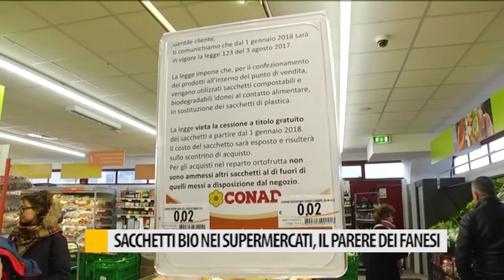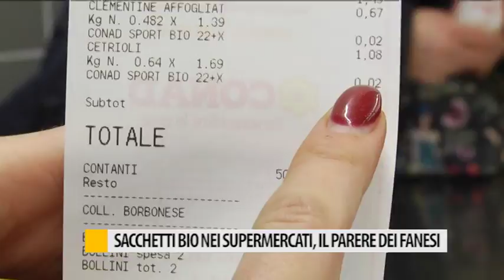Sacchetti bio nei supermercati, il parere dei fanesi